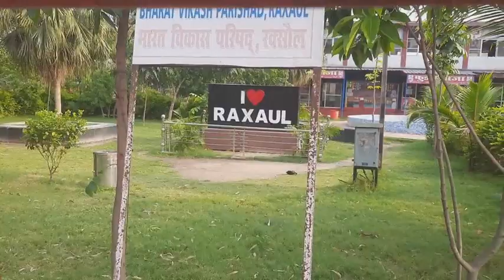India Nepal Border Raxaul | Summer Vacation Vlog | Raxaul Junction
In this  video  we are trying to show you Raxaul  railway station, India nepal border and road views of border to birgunj to kalaiya.